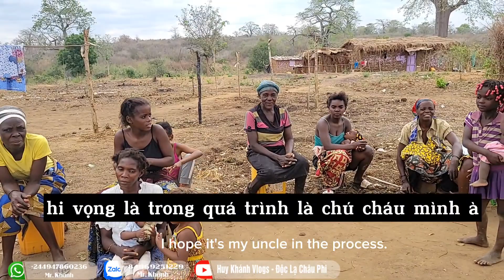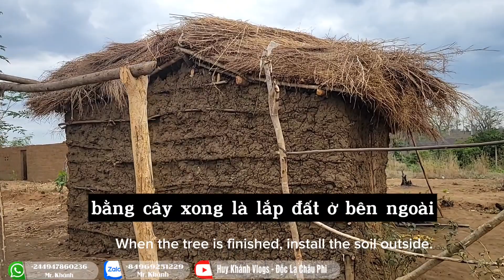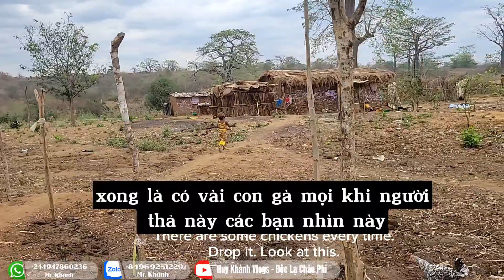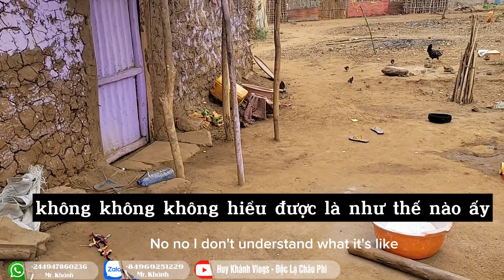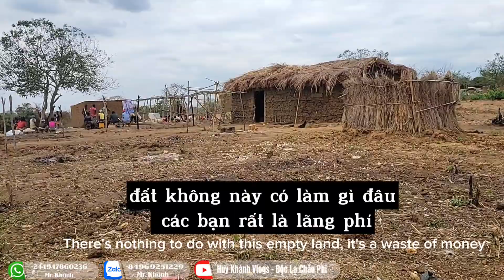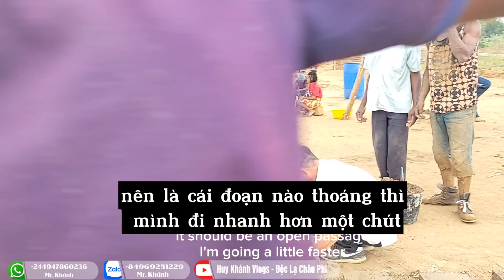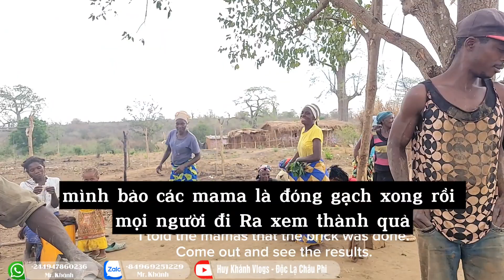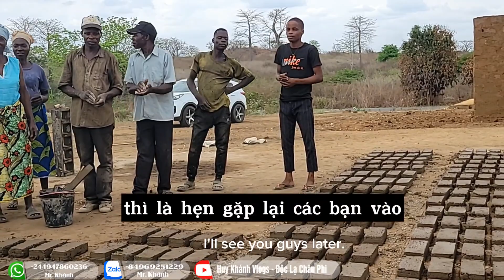Huy Khánh Vlogs || Dự Án Đầu Tiên Cùng Người Dân Đóng Gạch Xây Giếng Phần 2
► Cảm ơn các bạn đã xem video, hãy nhấn like, share, đăng kí kênh để ủng hộ Team Độc Lạ Châu Phi  thường xuyên ra các video đặc sắc hơn nhé !
► Team luôn mong muốn nhận được những góp ý chân thành từ phía các bạn để Team Độc Lạ Châu Phi ngày càng phát triển hơn nữa.
✪ Copyright ©Huy Khánh Vlogs - Độc Lạ Châu Phi